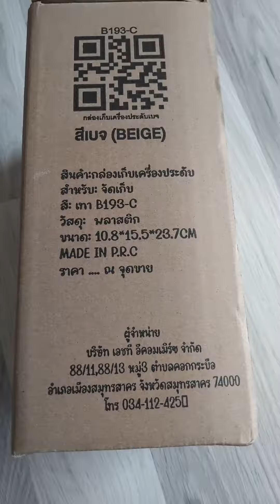Unbox-Jewelry Box/วรดารีวิว-กล่องใส่เครื่องประดับ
สั่งจากแอพ งานดี ไม่แพง